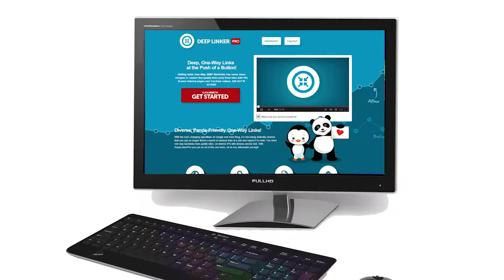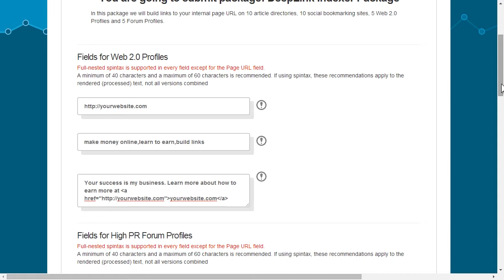Build Internal Backlinks with DeepLinkerPro